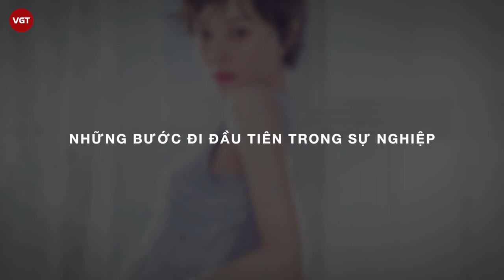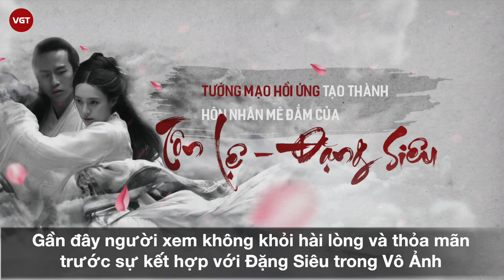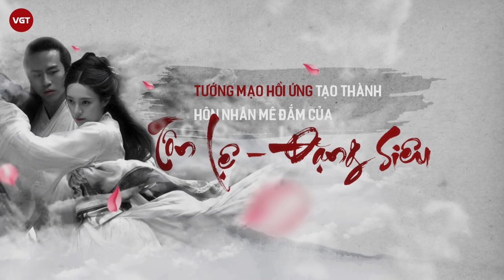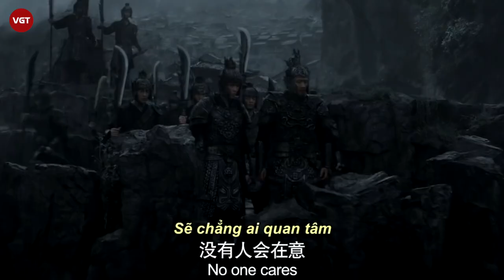Tôn Lệ | Nàng “Chân Hoàn” viên mãn từ phim ảnh đến đời thường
Không còn xuất hiện dày đặc ở mảng phim truyền hình như nhiều năm về trước nhưng cái tên Tôn Lệ chưa bao giờ hạ nhiệt, cô vẫn là tấm vé bảo chứng rating cho nhiều bộ phim.

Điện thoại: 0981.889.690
Địa chỉ: Số 31, Đường 11, Phường 5, Gò Vấp, TP.HCM